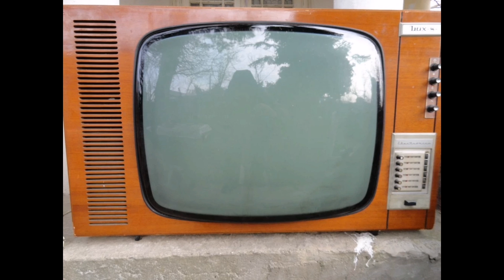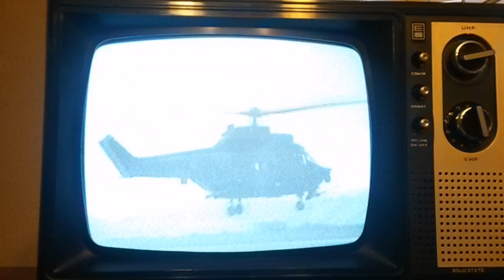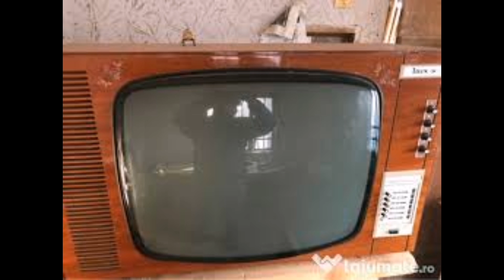Istoria Televizoarelor Românești (pe lămpi) de pe vremea lui Nicolae Ceaușescu! Ce însemna PL500?!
Istoria Televizoarelor Românești (pe lămpi) pe vremea lui Nicolae Ceaușescu! Ce însemna PL500?!